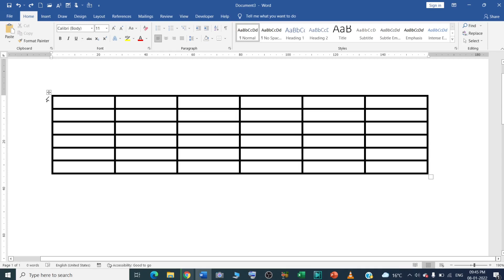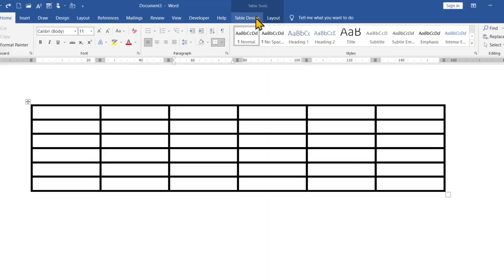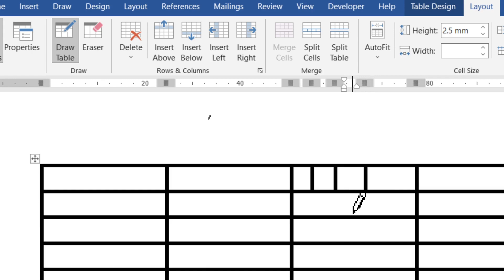How to Use the Draw Table Feature in Microsoft Word?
In this video we will learn that How to Use the Draw Table Feature in Microsoft Word?

I will upload some more basics of MS word draw table option, in my upcoming videos. If you need any help with the related topic so kindly write it on comment section.

Keep watching.
Keep learning.